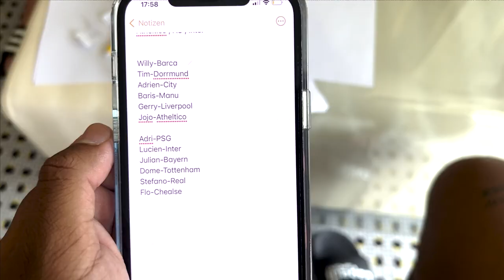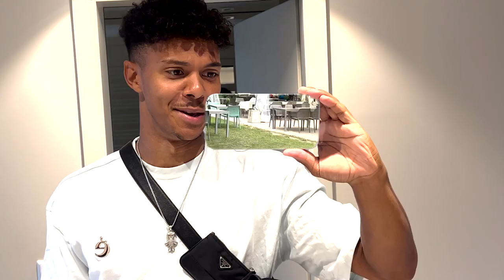Letzter Vlog aus dem Trainingslager⚽ | Niklas Wilson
Cutter: @KeinKonzept